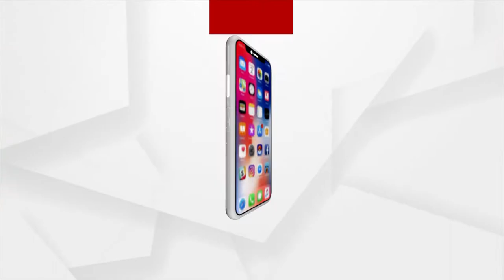Gandhi Jayanti 2022: Indian leaders Pays tribute to Mahatma Gandhi on his Birth Anniversary